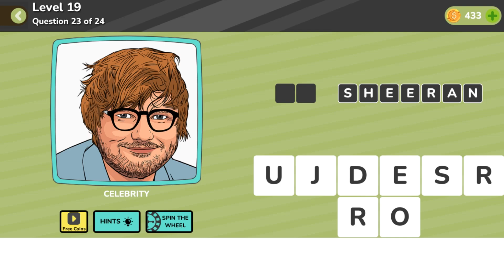Quizmania Level 20 Question 23